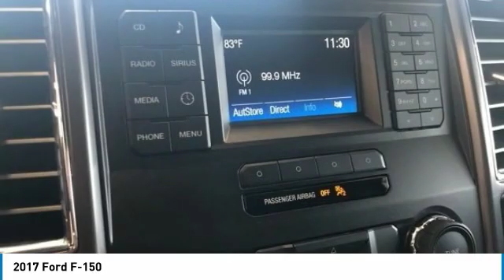2017 Ford F-150 HKC51888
2017 FORD F-150 Cocoa, FL
Stock# HKC51888

2017 Ford F-150 XLT 5.0L V8 FFV Odometer is 20361 miles below market average!
CARFAX One-Owner. !!!, CARFAX CERTIFIED ONE OWNER!!!, CLEAN CARFAX HISTORY REPORT!!!, We always offer our best price thanks to our Real Time Value Pricing System!!!, LIVE MARKET PRICING!!!, F-150 XLT, Lightning Blue.
Brevard counties only 15 time Honda President Award recipient. All pre-owned inventory priced to market from the start!!! Eliminating all the hassle of the old back and forth. We will not be under sold!!! Largest selection of all makes and models and our 7 Day Exchange program. If you don t love it bring it back and get the car of your dreams!!! * See Dealer for details. Awards:
* 2017 KBB.com 10 Most Awarded Brands * 2017 KBB.com Brand Image Awards